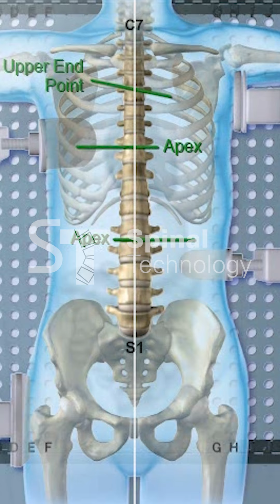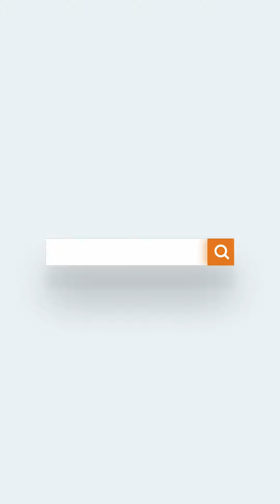Double Curve Scoliosis Providence Nocturnal Scoliosis System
The Providence Nocturnal Scoliosis® system’s objective is to move the apices of scoliotic curves to midline or beyond, through the application of controlled, direct, lateral and de-rotational forces to the spine. This animation shows the process of spinal correction with our Providence Nocturnal Scoliosis® System Board and Brace.

For this case, we’re treating a double (Thoracic and Lumbar) curve.
🌟 The objective of the Providence is to move the curve apices to mid-line, identified as a straight line between C7 and S1.

🌟Without the need to support under the forces of gravity, the most efficient application of force involves directly targeting the apex of the curve with a vector that is perpendicular to midline, while incorporating elements of de-rotation.